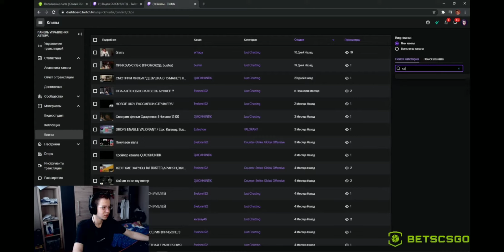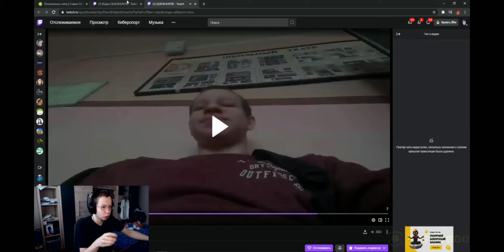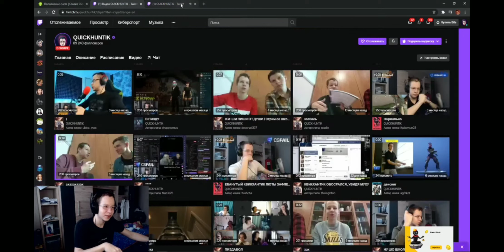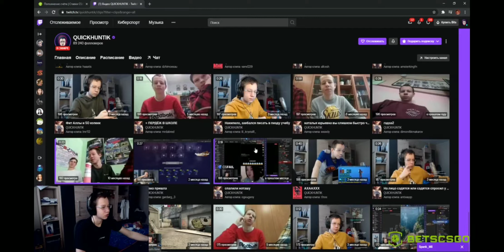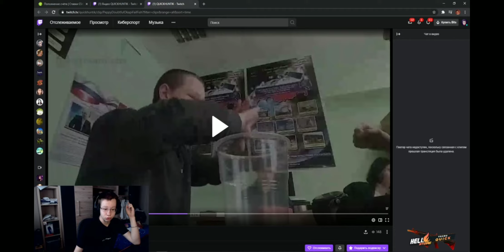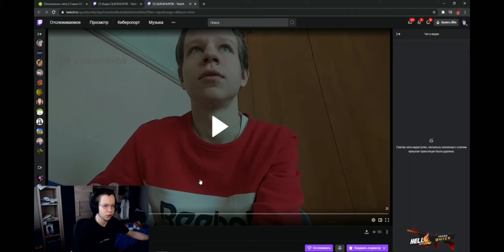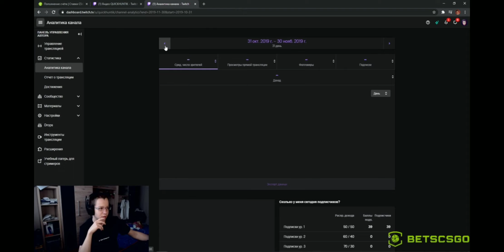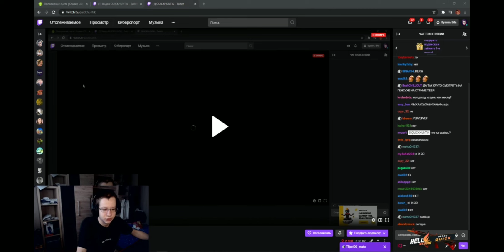КвикХантик Смотрит свои Старые Клипы || Жесткая Ностальгия (( Часть 2